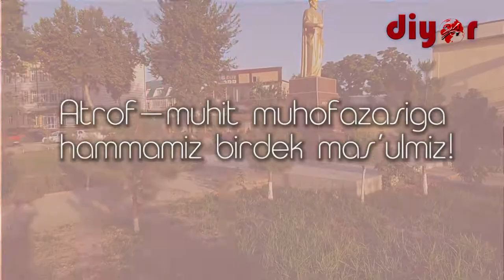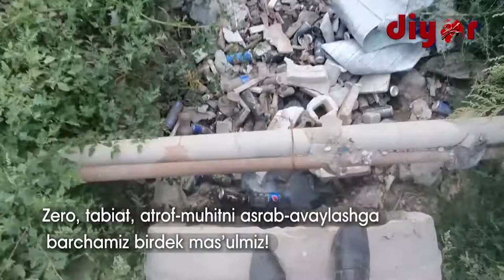Атроф-муҳит муҳофазасига ҳаммамиз бирдек масъулмиз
Денов тумани,  Шароф Рашидов ва Мустақиллик кўчалари туташган чорраҳадан "Қизил сув" дарёсигача бўлган қисми кўздан кечирилганда чиқиндиларни кўриш мумкин.
Ачинарлиси, йўл четида инфекция ташувчи ҳашоротлар билан тўлган ахлат чиқиндиси ёнида озиқ-овқат маҳсулотлар савдоси олиб борилмоқда.
Бу фожеами ёки масъулларнинг эътиборсизлигими?